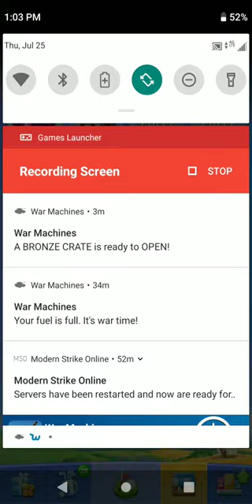Me golfing an got new recorder